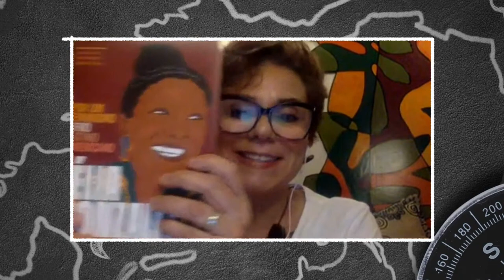Saberes de Gayatri Spivak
O projeto de extensão "Saberes do Sul Global" apresenta o debate sobre a obra da indiana Gayatri Spivak e suas contribuições para o sul global.

Convidadas:
Lara Selis -  professora UFU
Larissa Pelúcio - professora Unesp

Mediação:
Mayra Ferreira - TV Unesp